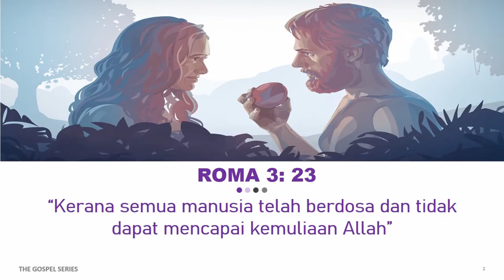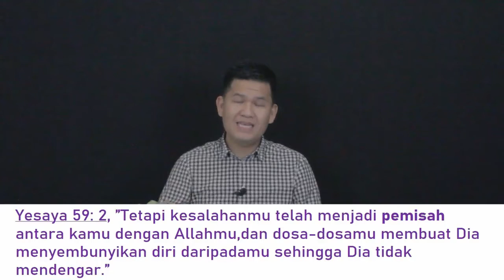#3: Manusia Yang Berdosa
The Gospel Series